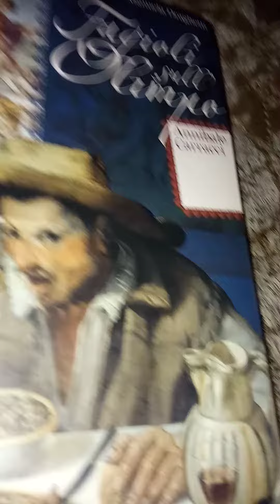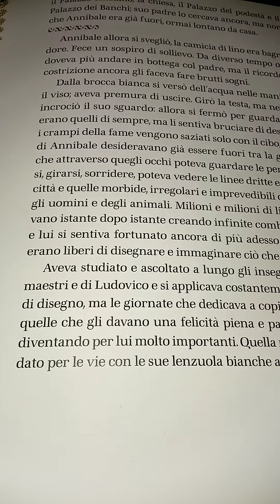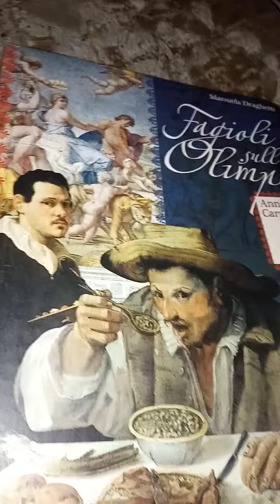AUDIOLIBRO Manuela Draghetti. Fagioli sull'Olimpo. 10 parte